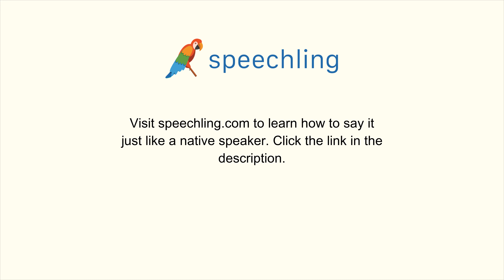"君はここに一人で来ましたか？"の発音の仕方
男性コーチ
君はここに一人で来ましたか？

女性コーチ
あなたはここに一人で来ましたか？